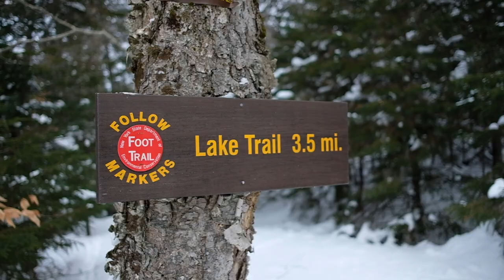Snowshoe/Ski on the Sagamore Lake Loop | Adirondack Park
Skiing & snowshoeing the Sagamore Lake trail in the Adirondack Park.